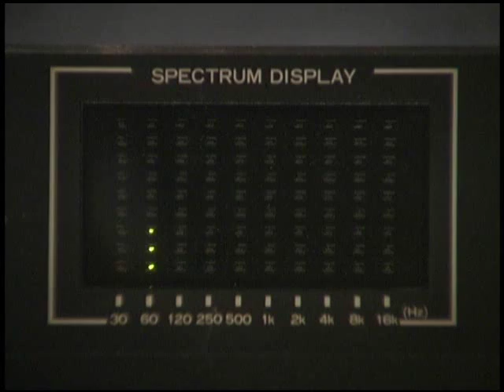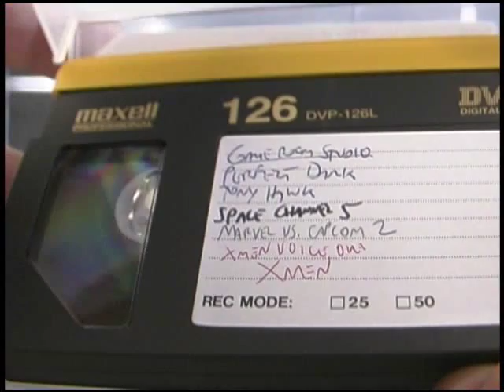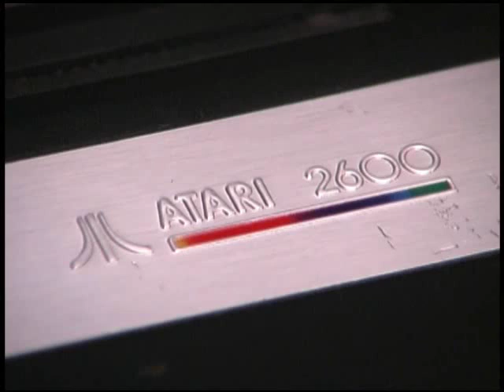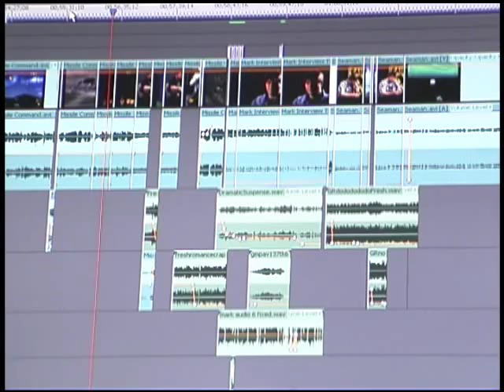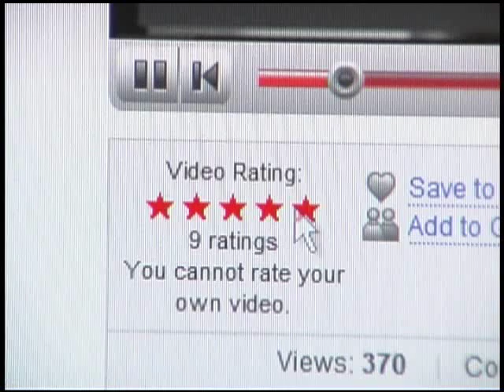Classic Game Room reviews BERZERK on Atari 2600 & Vlog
Classic Game Room vBlog 2! Editing is complete on the 110 minute film about the 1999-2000 Classic Game Room, the VERY FIRST classic video game review show made for the internet! Screenings are happening and DVD release information is on the way.

This vBlog takes a look at the tools, equipment and some outtakes from "Classic Game Room: The Rise and Fall of the Internet's Greatest Video Game Review Show" being produced by documentary filmmaker Mark Bussler.

Special Bonus! A mini review of Berzerk for the Atari 2600 with Edit Station 1, the Classic Game Room's psychopathic editing system.

Crack a beer and fire up the Atari 2600. Classic Game Room is back and ready to wreak havoc with the intergalactic force of 1000 flying oxen.

They reviewed Atari, NES, Nintendo, Sega Genesis, Dreamcast and Playstation... too bad they didn't get to Xbox 360, PS3, PS2 or Wii.